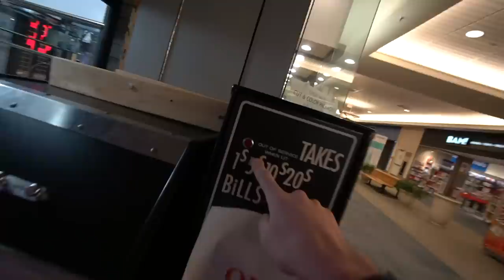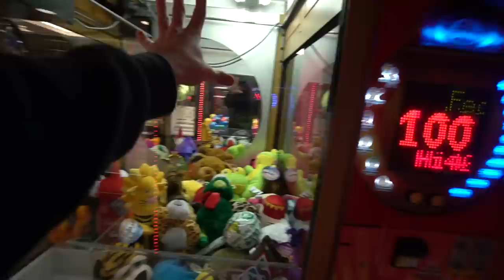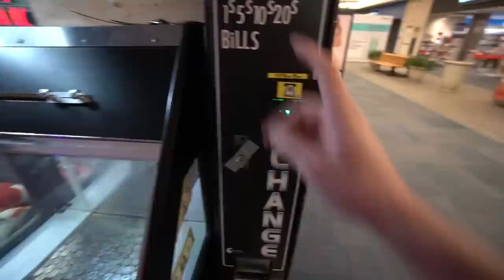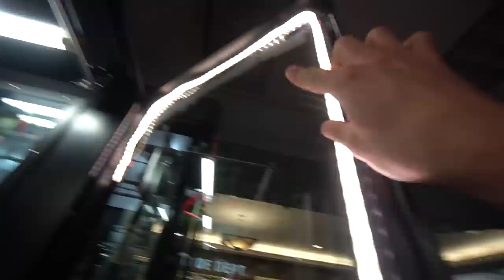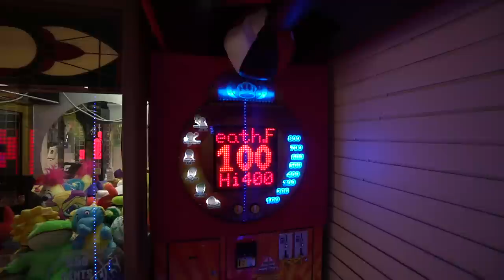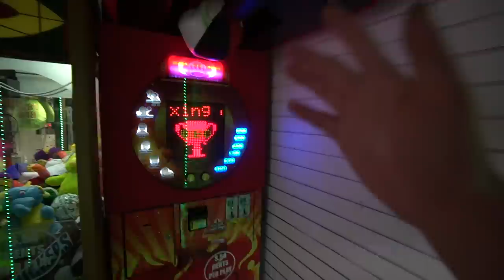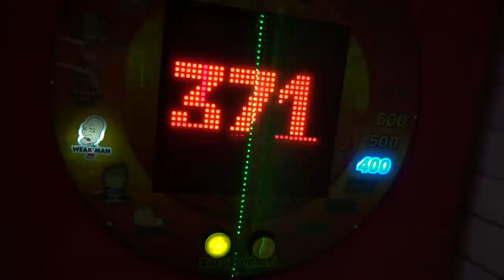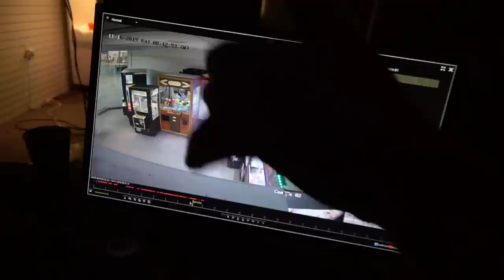ABSOLUTE MORON VANDALIZES MY ARCADE!!!!!